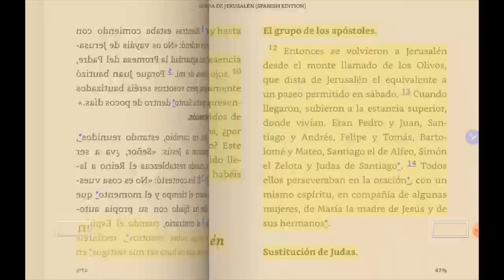Hechos de los Apóstoles, 1 de 3, Introducción